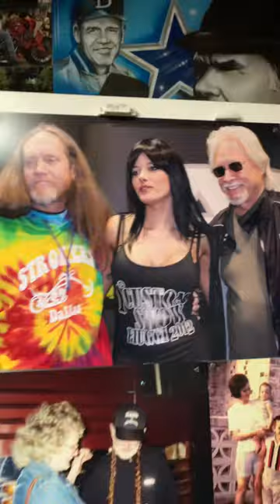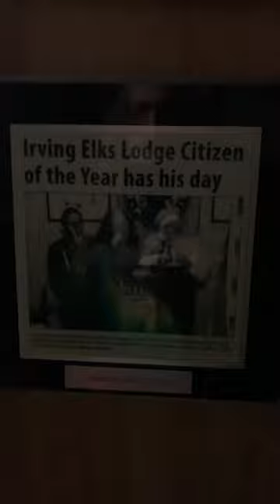River Rat, Ladies Night & Strangers!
Season 2, Episode #76. In today’s show, I talk about a River Rat, Ladies Night & Strangers!! You don’t want to miss this show! Check it out! “In My Life, the 366 Project” is a series of daily posts that I will make every day, 366 times during 2024 on my Rick Fairless YouTube & FB & IG pages & TikTok! It’s like I’m writing my Memoirs, one little chapter per day. Today, the Mr. Peabody Wayback Machine goes back to 2006! Plus, the “Motivational Minute” & we “Check the Chuck, ONE EYE DOWN & DOUBLE KNOTTED FOR SAFETY”! At the end of the show, I add an Informative "Let me leave you with this". Please LIKE/COMMENT/SHARE. Y'all come see us! Remember, without you…I’m not here! Rick Fairless Strokers Ice House Strokers Dallas Randy Fairless Punch Wally Fearless Services